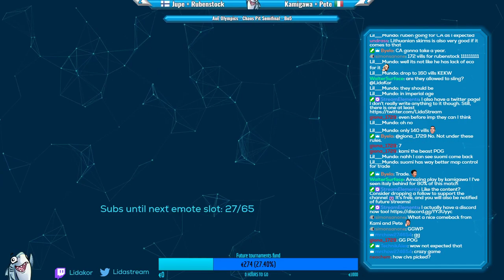Most Chaotic Tournament Series Ever! - Rubenstock + Jupe vs Kamigawa and Pete Martell on Chaos Pit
This is a vintage cast I am now uploading to youtube as well: probably the most chaotic tournament series ever!